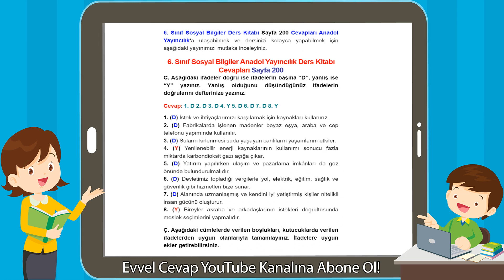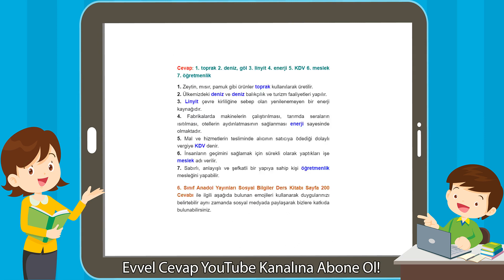6. Sınıf Sosyal Bilgiler Anadol Yayıncılık Ders Kitabı Cevapları Sayfa 200